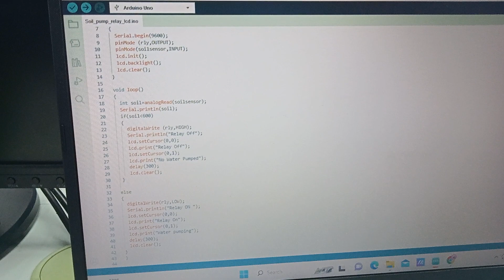LISHANTHAN A/L SARAWANAN